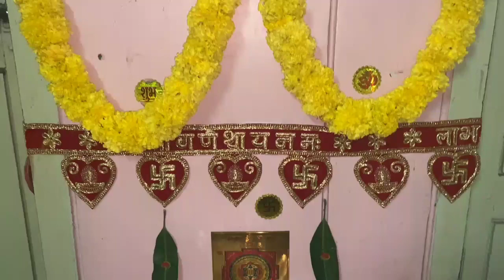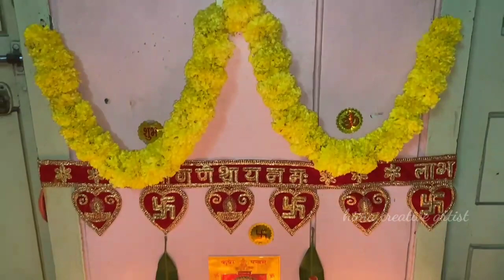## ధన త్రయోదశి పూజ //# జల దీపాలతో అలంకారణ